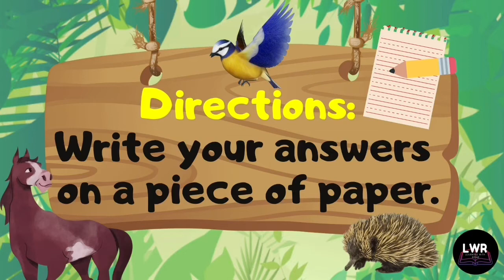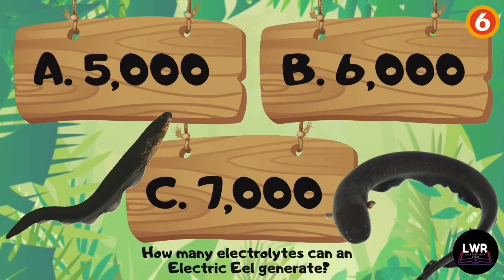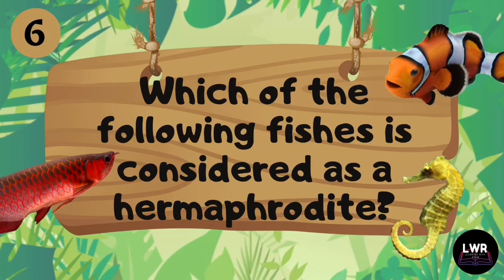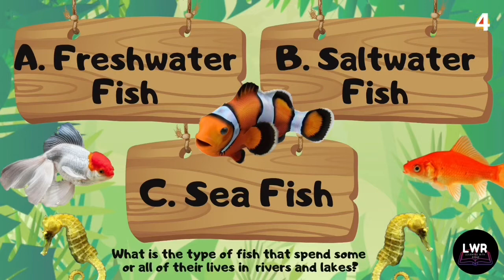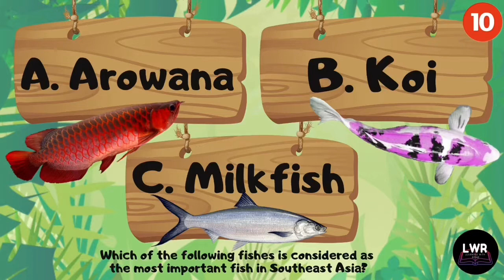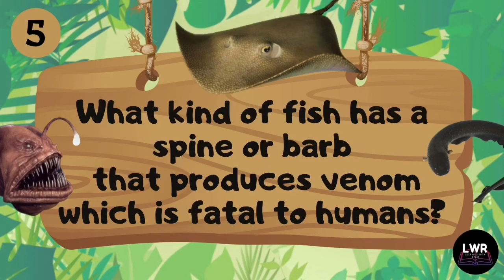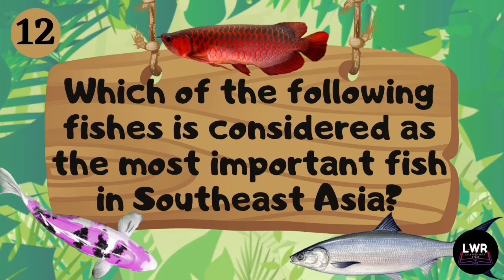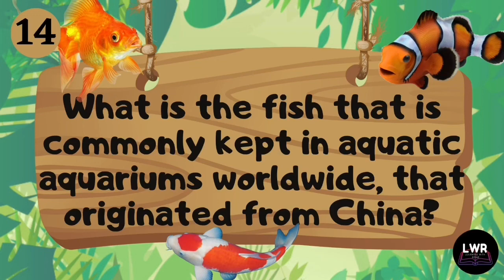Types of Animals - Fish (Pop Quiz)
This is the assessment for the video that we made about the Types of Animals- Fish. All throughout our lives we have seen different kinds of animals around us. They may be small or big, light or heavy, or even domesticated or wild. Animals that exists today are vast that is why scientists grouped them into categories for us to understand them fully.

Hey Study Buddies! It’s Reine, come join me in our lesson for today and together let us discuss the Part 3 of the Types of Animals, which is all about Fish.

We would like to give thanks to Canva and iMovie for some resources that we used in this video.